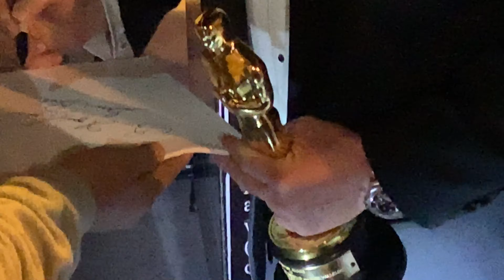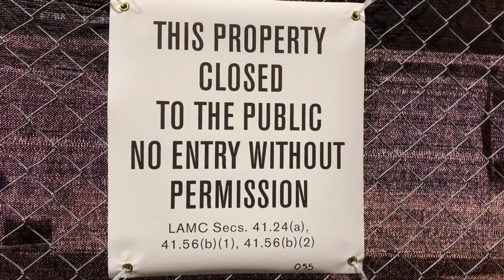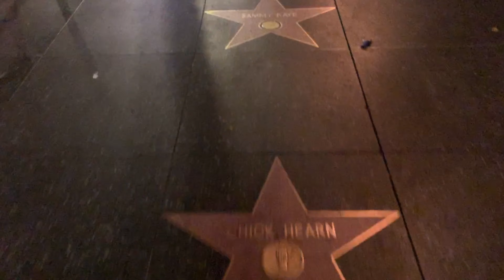After the Academy Awards i touched the real oscar and got a piece of the red carpet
After the Academy Awards i saw some Oscar winners ,even got to touch the real Oscar and got a piece of the red carpet./hanging out with the paparazzi/riding my electric scooter on Hollywood blvd with no cars around